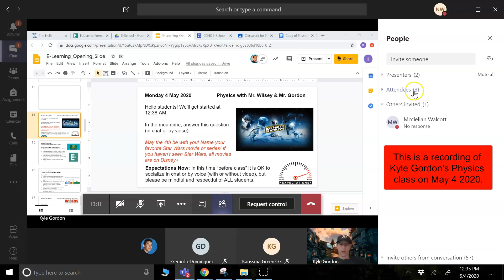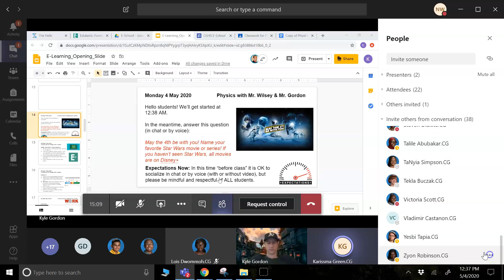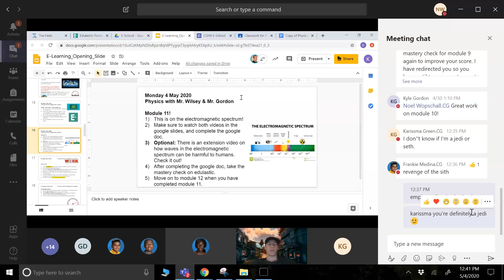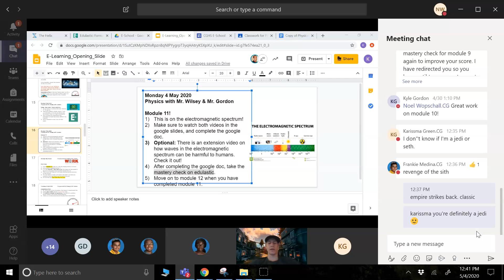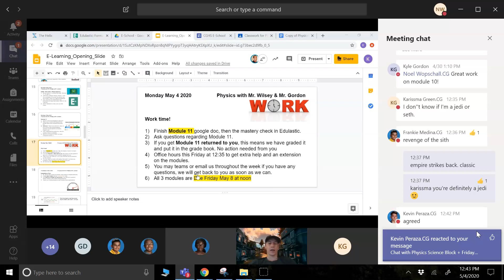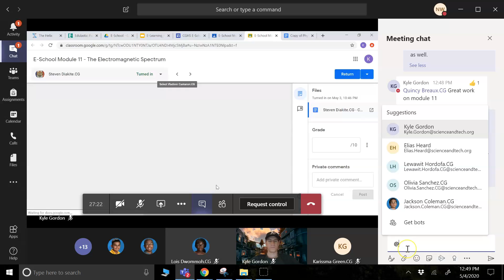Physics - Gordon - 5-4-2020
This is a video of Kyle Gordon teaching a live e-learning Physics class on 5-4-2020. It was recorded and edited by Nick Wilsey.